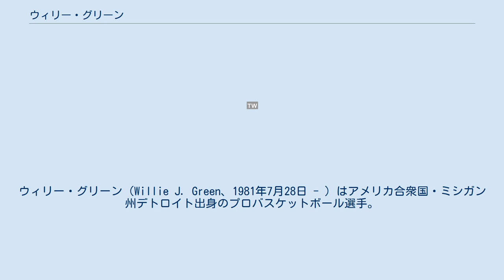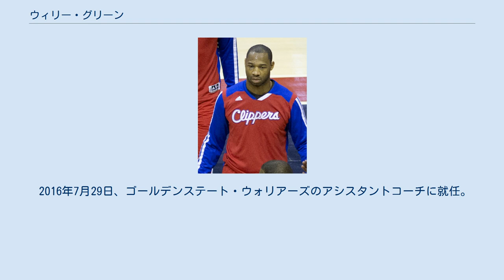ウィリー・グリーン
ウィリー・グリーン（Willie J. Green、1981年7月28日 - ）はアメリカ合衆国・ミシガン州デトロイト出身のプロバスケットボール選手。
アメリカプロリーグNBAのニューオーリンズ・ペリカンズのヘッドコーチを務めている。
身長191cm。
体重91kg。
ポジションはシューティングガード。
デトロイト大学出身。
 2003シーズンには1試合あたり22.6得点を獲得し、ホライズンリーグプレーヤーオブザザイヤーを受賞した。
大学の4シーズンの通算成績は1試合あたり14.3得点、4.6リバウンド。
 2003年のNBAドラフトにアーリーエントリー。
2順目41位指名をシアトル・スーパーソニックスから受けるが、シクサーズにトレードされた。
 ルーキーイヤーの2003-04年シーズン53試合に出場、6.9得点1.2リバウンドの成績を残す。
2年目の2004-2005シーズンには21試合の先発出場も果たした。
しかし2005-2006シーズン開幕前にひざを故障し再契約をすることができず、シーズン終盤にシクサーズと契約したものの10試合の出場にとどまった。
09-10シーズンまでシクサーズの中堅選手としてプレーした。
2010年以降はジャーニーマンに落ち着き、2015年以降は事実上の引退となった。
 2016年7月29日、ゴールデンステート・ウォリアーズのアシスタントコーチに就任。
2016-17シーズンのNBAチャンピオンを経験した。